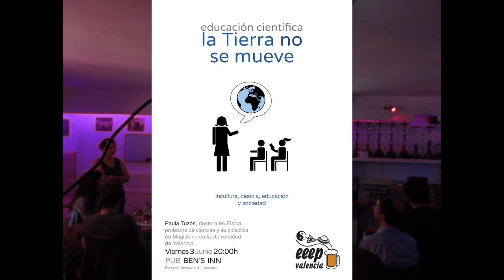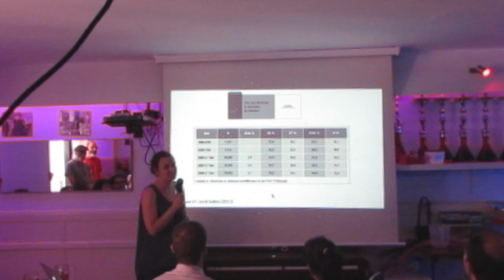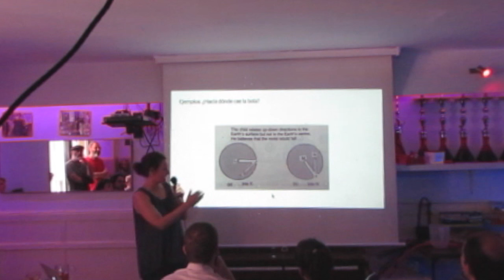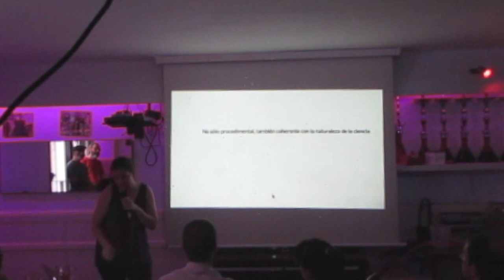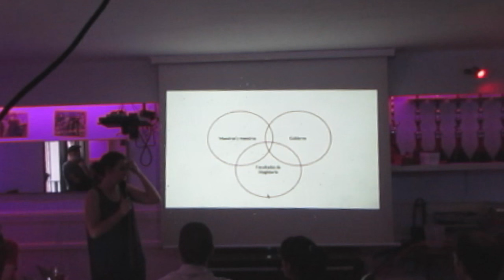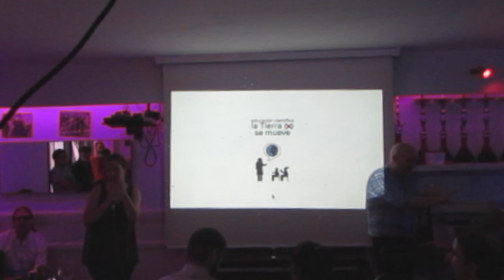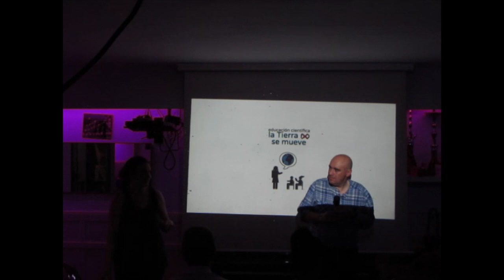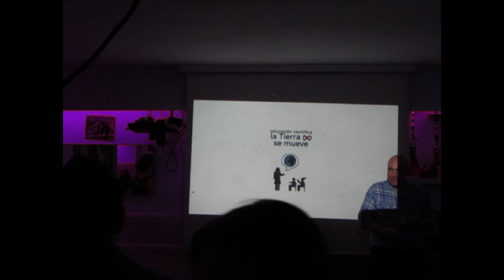Educación científica: La Tierra no se mueve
Paula Tuzón